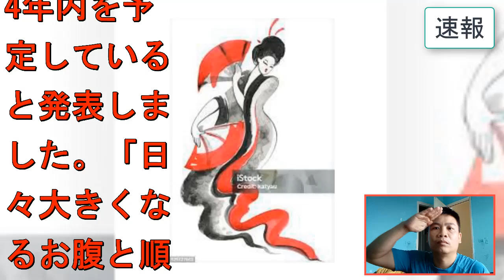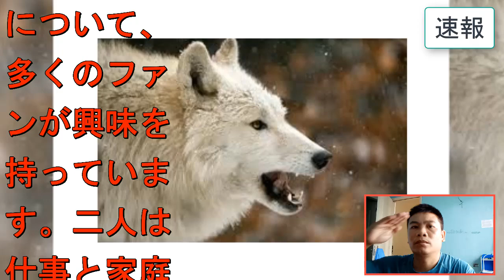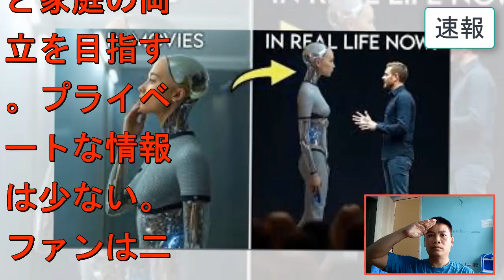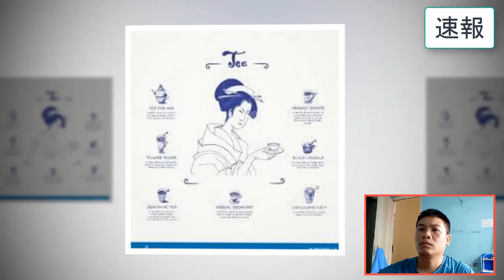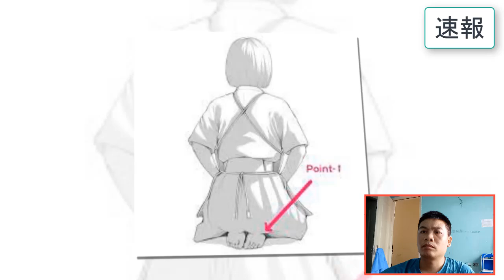上遠野太洸が暴露された多目的トイレW不倫の真相や実は性依存で狂いまくった性癖に言葉を失う…！